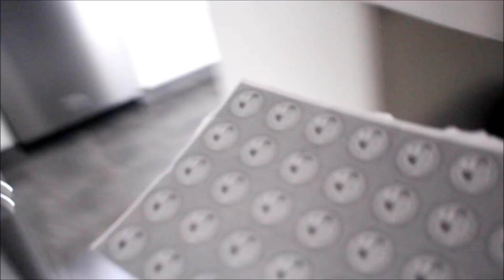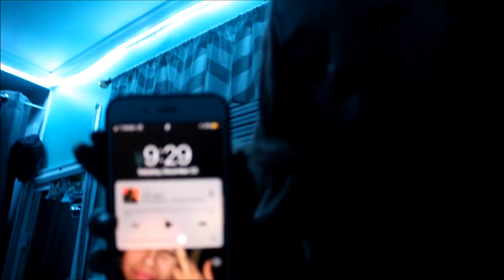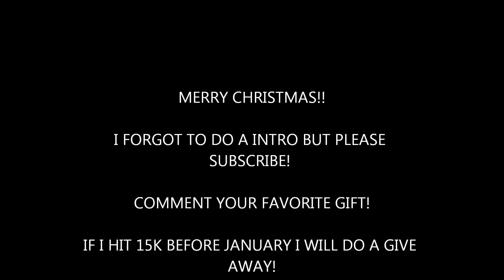CRAZY CHRISTMAS VLOG!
THIS VLOG WAS ALL OVER THE PLACE!

IF YOU WANT ME TO KEEP VLOGGING COMMENBT DOWN BE;LOW !

HOPE YOU GUYS HAD A MERRY CHRISTMAS!

LAST YEARS CHRISTMAS VLOG